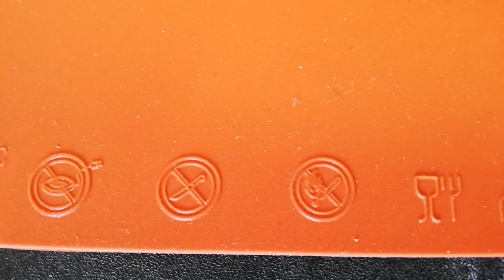Paliktnis silikona SILICOPAT8 250x350mm